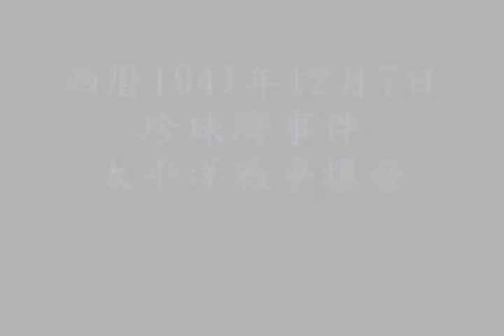NieR Automata - Trailer Soundtrack